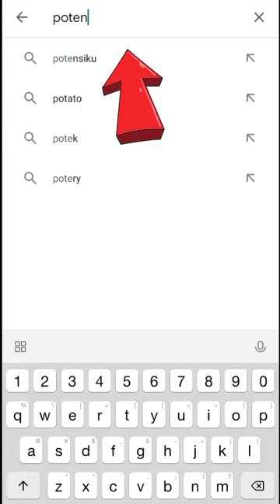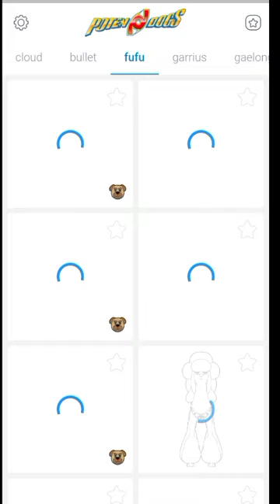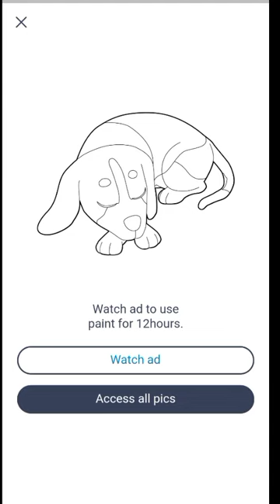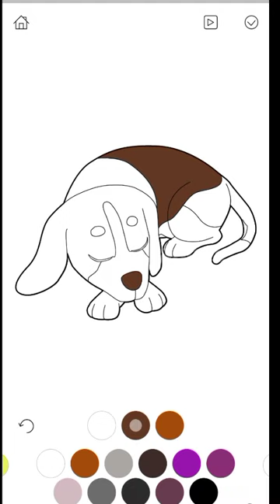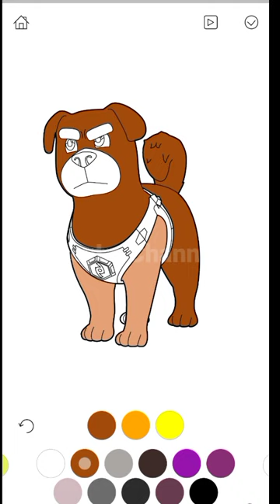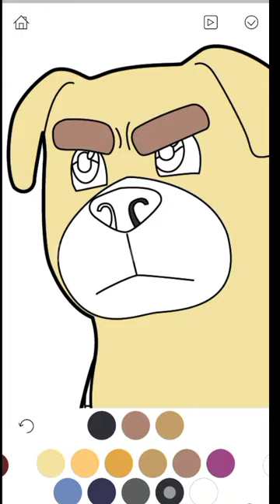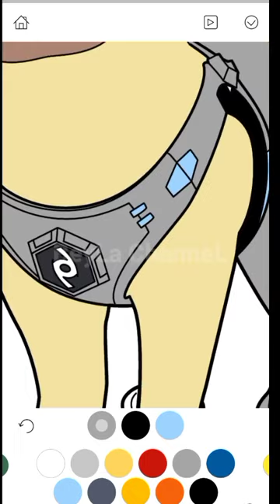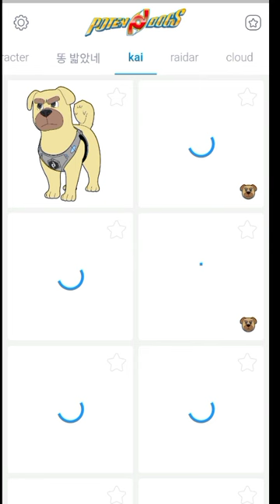POTENDOGS NEW GAME ! Let's Color Cloud & Kai. It's So Fun ! Link at Description !